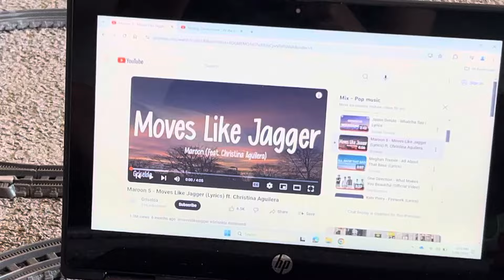Thomas and friends last engine standing 17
For @jasoneldridge9944